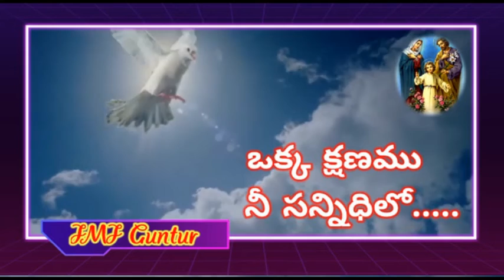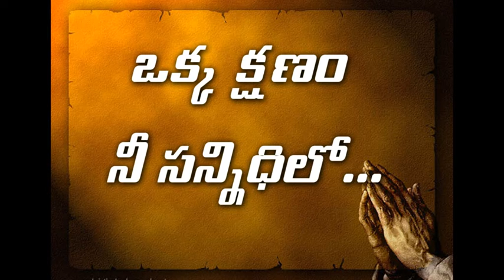ఓక్క క్షణము .. నీ సన్నిధిలో..14.8.2022.Fr.Vijayanand CSsR.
Fr.Vijayanand CSsR. A few moments with God/ Daily reflections/